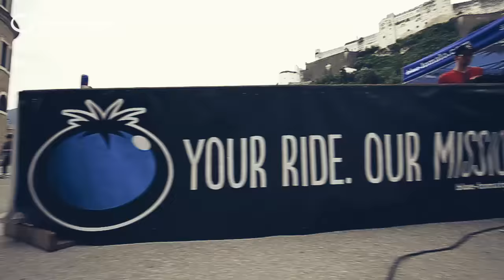Go Skateboarding Day 2016 with Marco Kada and Philipp Schuster in Salzburg / Blue Tomato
bluetomatoteam riders Marco Kada and Philipp Schuster don’t need a reason to go skateboarding. This year's Go Skateboarding Day was a special day nevertheless, when they turned the whole city of Salzburg into their playground!

On the 21st of June 2016, Philipp and Marco were joined by Jan Hoffmann and not only skated the whole city, but also the special obstacles Philipp had designed for his Red Bull clip ICON, that was released that very day. To give everyone the opportunity to go skateboarding, Blue Tomato Shop Salzburg provided test-skateboards and a beginner-friendly miniramp. Lots of kids tried out skateboarding for the first time while the seasoned riders put down trick after trick on the ICON obstacles!

Keizan – Glassmaster feat. Odyssey escape

Filming and editing:
Borna Obranovic

Visit Blue Tomato Shop Salzburg
Waagplatz 1
5020 Salzburg